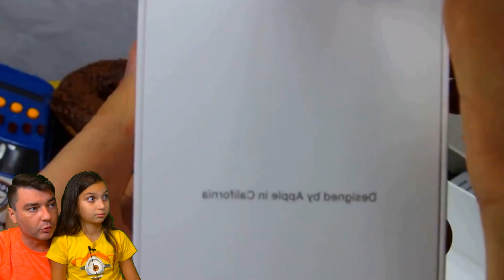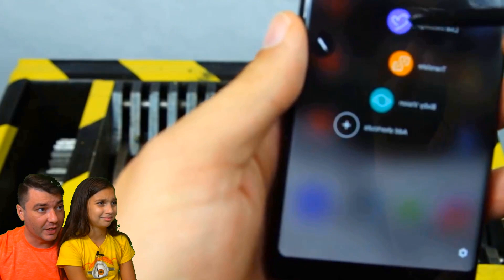ЭКСПЕРИМЕНТ: Который НЕ НАДО Повторять! ИЗМЕЛЬЧИТЕЛЬ vs ГИДРАВЛИЧЕСКИЙ ПРЕСС! ВАУ Челлендж Валеришка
Новый ИЗМЕЛЬЧИТЕЛЬ против ПРЕССА - уничтожители всего на свете! Расслабляющее видео перед сном! Залип - проиграл! ЭТО ВЗРЫВ МОЗГА! ЧТО ТВОРЯТ: ЛАЙФХАКИ, СЛАЙМЫ, ТРЕНДЫ, ХАЙПЫ, ПРИКОЛЫ и ЧСВ в LIKEE и TIK TOK! ЛУЧШИЙ НЕ СКАЖИ ВАУ ЧЕЛЛЕНДЖ! КТО ЖЕ ВЫИГРАЛ, ВАЛЕРИШКА ИЛИ ПАПА!! Пиши нам! Валеришка мама и папа